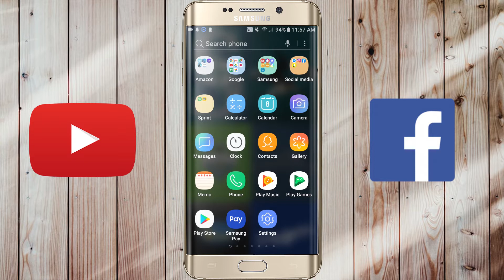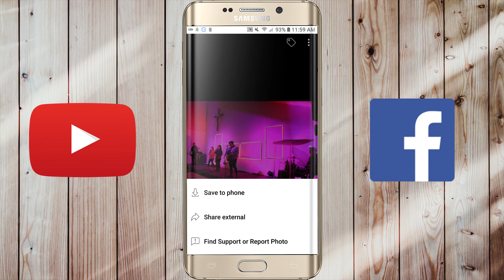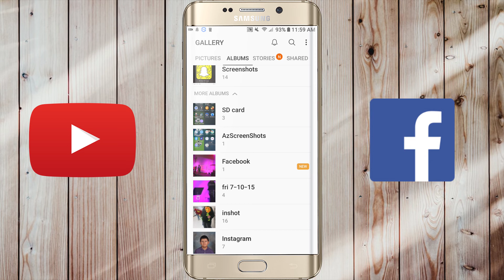How to download fb photos for free on android or iPhone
The informational videos provided by nefstech is for general informational purposes only. All information on my channel is provided in good faith, however it is your responsibility if you want to proceed with the informational video  UNDER NO CIRCUMSTANCE SHALL WE HAVE ANY LIABILITY TO YOU THE VIEWER  FOR ANY LOSS OR DAMAGE OF ANY KIND INCURRED AS A RESULT ON ANY INFORMATION PROVIDED ON THE VIDEOS. YOUR USE OF THE VIDEOS  AND YOUR RELIANCE ON ANY INFORMATION ON THE  CHANNEL IS AT YOUR OWN RISK.